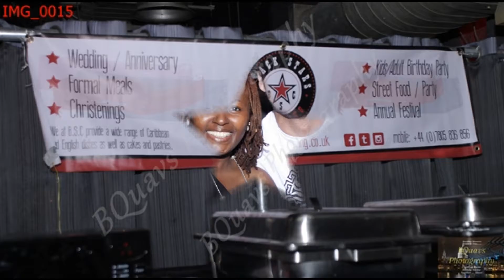Summer Ting - The After Work Lime @ Opal Bar - Jul 2016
Socaholic and UCOM hosted another enjoyable Thursday evening After Work Lime at Opal Bar